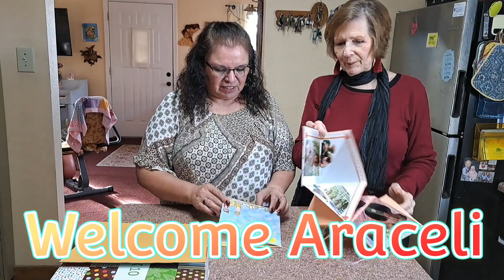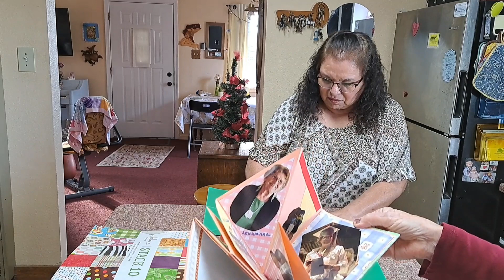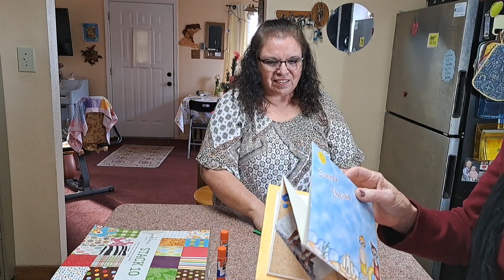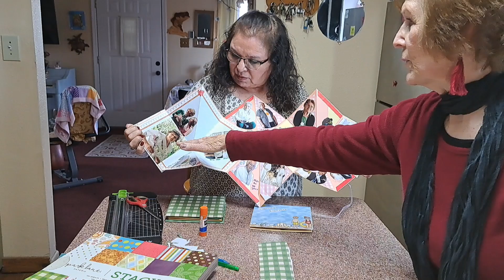HOW to make an Accordion PHOTO ALBUM (easy DIY)accordionbook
Thank you to my friend Araceli for giving EASY instructions to make this beautiful accordion photo album! You can go to @NonaMaryGrace1952 to see her all sizes of the accordion photo album she showed on her video today. please like subscribe comment and share if you know someone that would like this ️ ❤️ God bless you